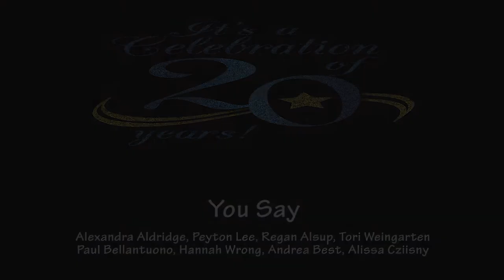You Say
"You Say" performed at 2019 Detroit Skate Club's "It's A Celebration of 20 Years" annual ice show.